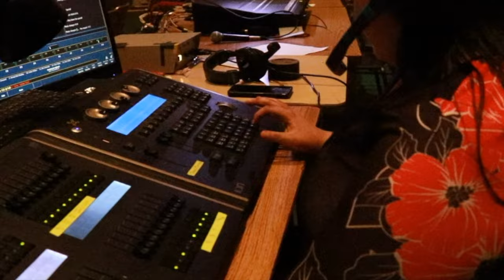Welcome to Milwaukee High School of the Arts!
It's where you belong!
Comment with questions about our school!